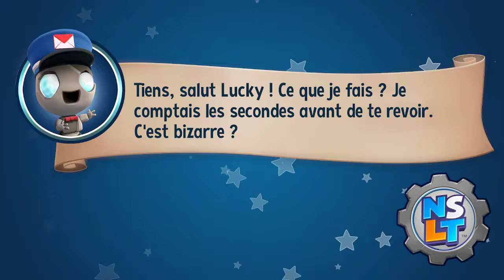[Fr] [PS4] New Super Lucky's Tale : Foxington // Pas à pas